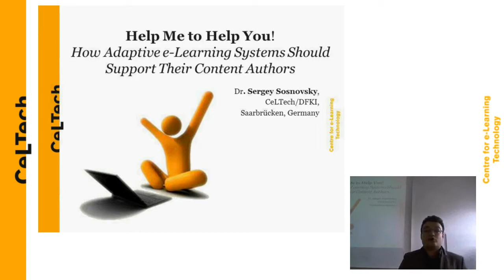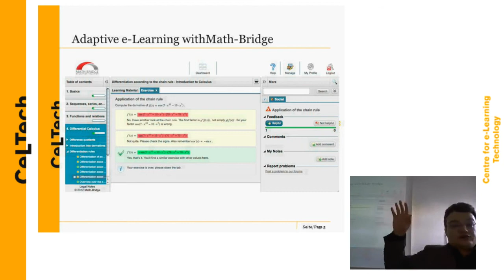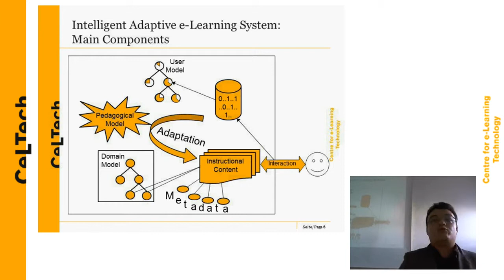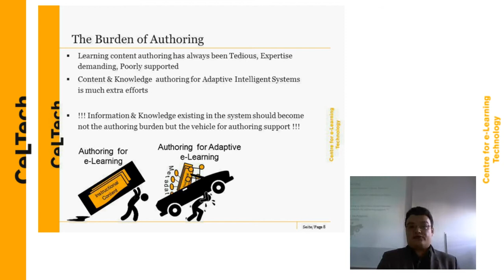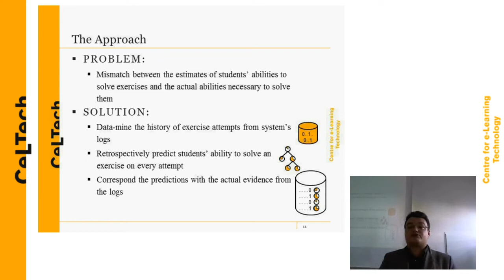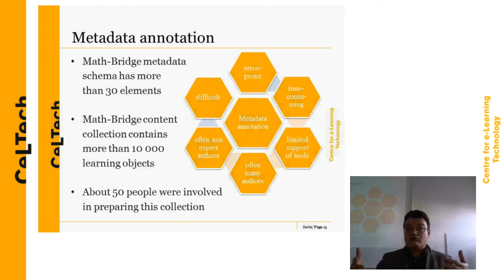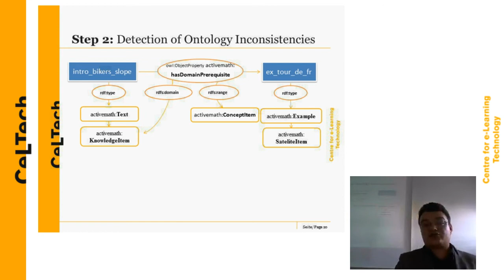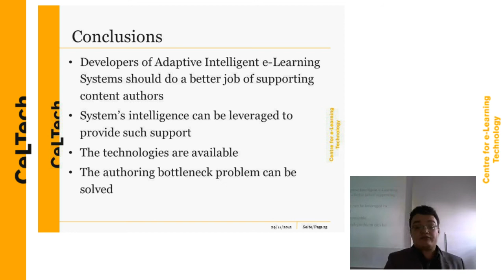Help me to help you: How adaptive educational systems should support their content authors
Keynote by Dr. Sergey Sosnovsky (Centre for e-Learning Technology)